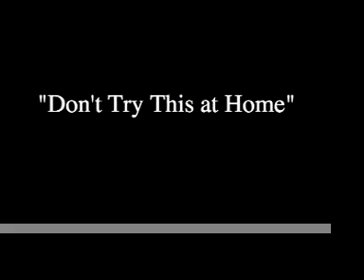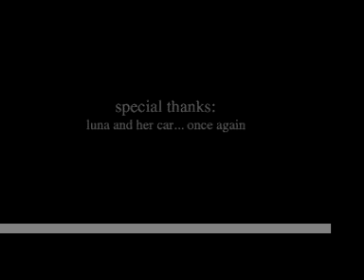Hate (dont-try-this-at-home) 2005 - blackcracker productions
This is part 2 of Hate's destruction on San Antonio, TX... this video shows him painting a heavens and a under construction highway for everyone to watch...
leave some comments!